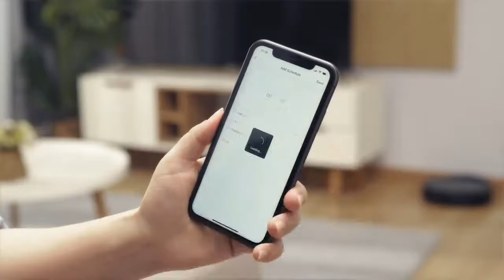QC Robot Vacuum Cleaner 360 SmartAI G50 - [KimLong.vn]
68 Hồ Bá Kiện, Phường 15, Quận 10, TP Hồ Chí Minh